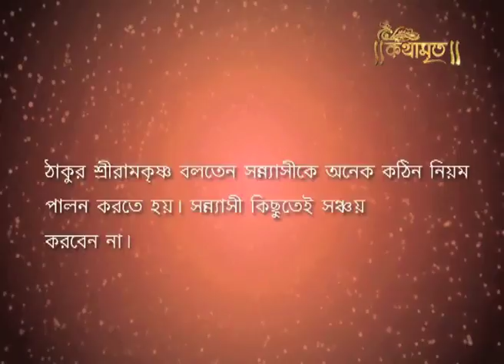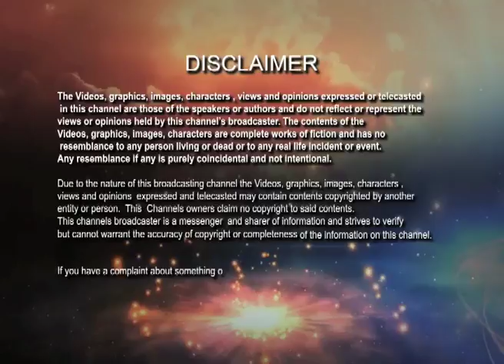সন‍্যাসীকে সঞ্চয় করতে নেই | Kathamrita | Ramkrishna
সংসারীকে সঞ্চয় করতে হয়।কিন্তু সন‍্যাষীকে সঞ্চয় করতে নেই।সাধুর সঙ্গে যদি পুঁটলি দেখ, তাহলে তাকে বিশ্বাস কোরো না।সন‍্যাসী টাকা স্পর্শ করবে না।